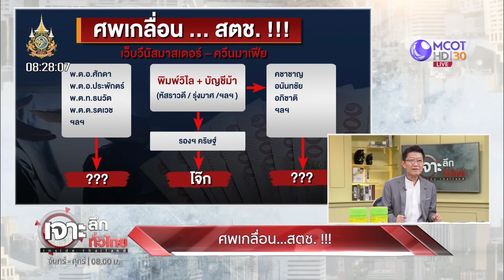เช็กบิล ‘บิ๊กโจ๊ก’ เว็บวีนัส..ส่อ! ศพเกลื่อน สตช.?! (21 ก.พ. 67) | เจาะลึกทั่วไทย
เจาะลึกทั่วไทย | 21 ก.พ. 67 On Air
เช็กบิล ‘บิ๊กโจ๊ก’ เว็บวีนัส..ส่อ! ศพเกลื่อน สตช.?!